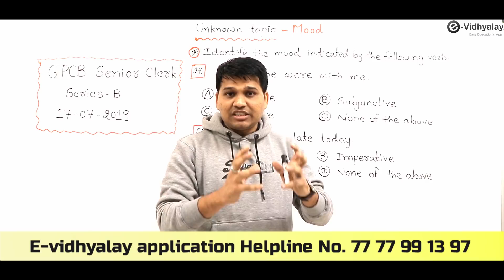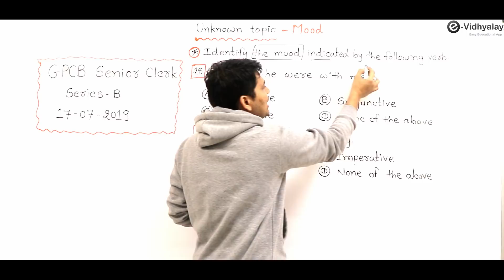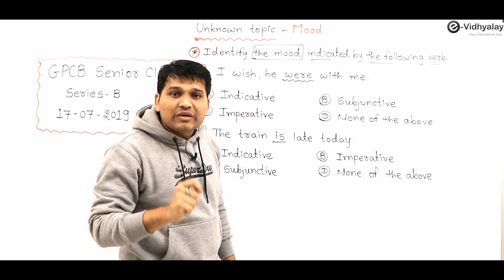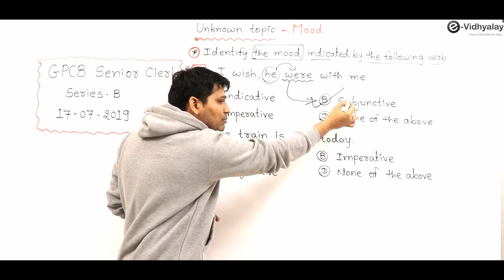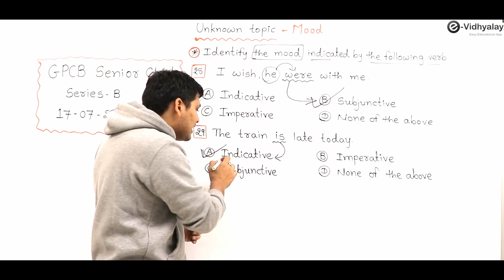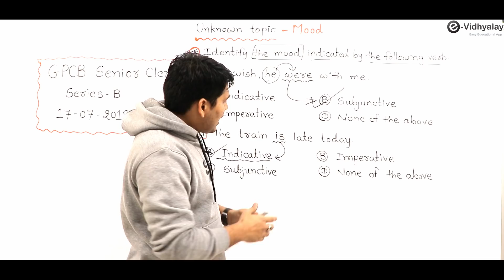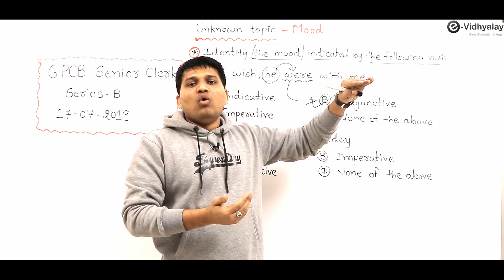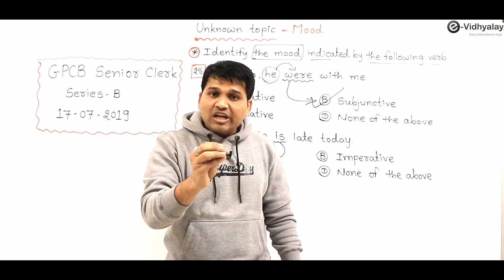Mood - અંગ્રેજી વ્યાકરણમાં આ ટોપિક તમને કોઈએ નહિ ભણાવ્યો હોઈ - English Grammar by Shaunak Patel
E-vidhyalay app Helpline No. 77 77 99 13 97

સૌનક સર ની અંગ્રેજી વ્યાકરણની બેચમાં એડમિશન લેવા આપેલ નંબર પર whatsapp કરો .

સૌનક સર ના e-vidhyalay એપ ના વિડીયો જોવા માટે નીચેની લિંક ઓપન કરો.